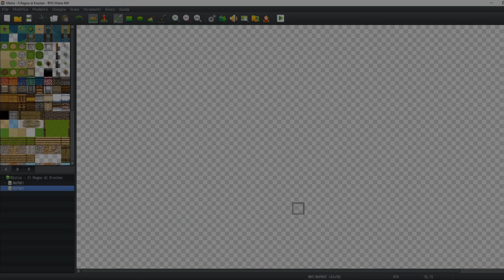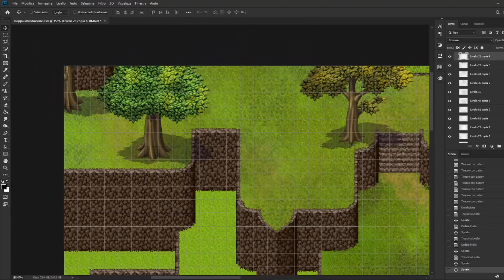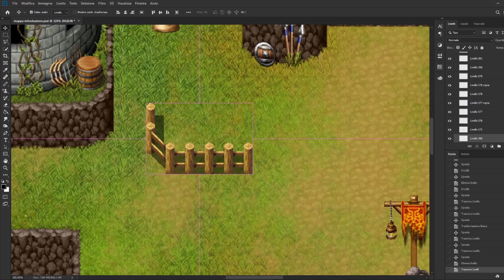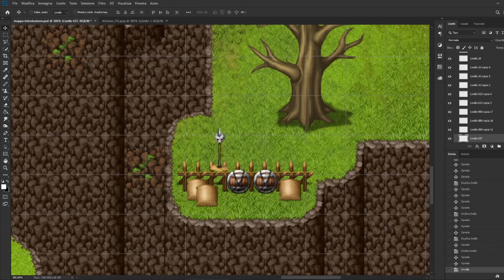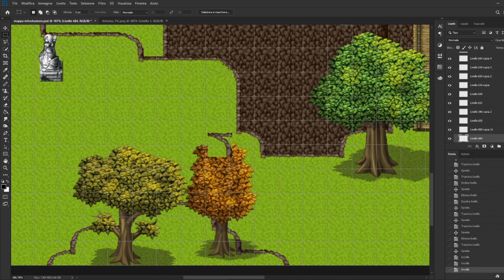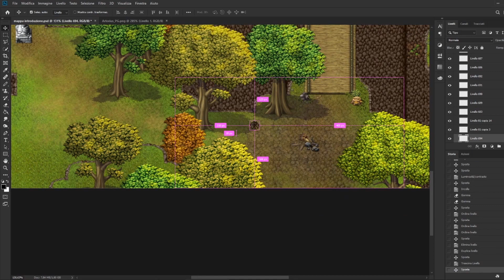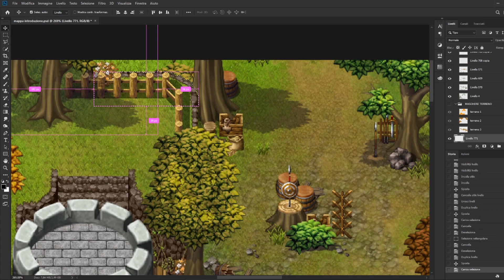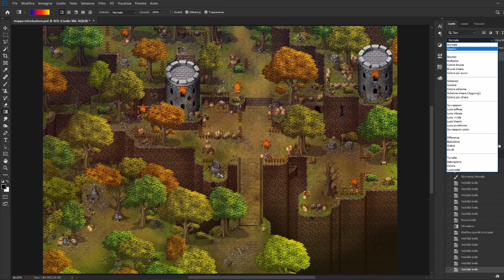Mistia - Village Speed Mapping (Rpg Maker MV parallax)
We decided to record a video to show you how we make the maps of Mistia. I hope you enjoy it!

Thanks to Paolo Brigatti, official composer of Mistia (The Kingdom of Krasten).